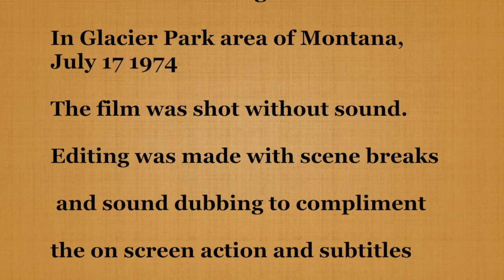Harris film 32 part 2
Harris reel 032 part 2 was filmed the day after part 1, July 17, 1974 at Marias Pass, Montana.  Scenes include Black Tail, Summit, Bison Cut, Sheep Creek Bridge, Flathead River Bridge, near Nimrod, and show sheds at Devels Creek.  Amtrak Empire Builder and Burlington Northern freight action.